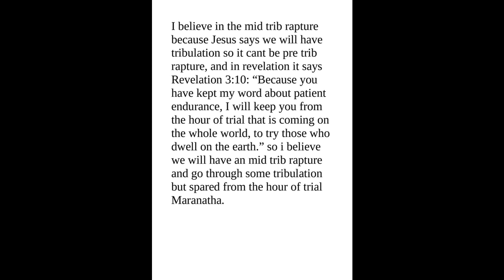mid trib rapture,we will have tribulation and that he will rescue us from the hour of trial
ive had some tribulation so it cant be pre trib rapture, but then Jesus says we will be saved from the hour of trial that comes upon the earth so i believe in mid trib rapture

John 16:33
These things I have spoken unto you, that in me ye might have peace. In the world ye shall have tribulation: but be of good cheer; I have overcome the world.

Revelation 3:10